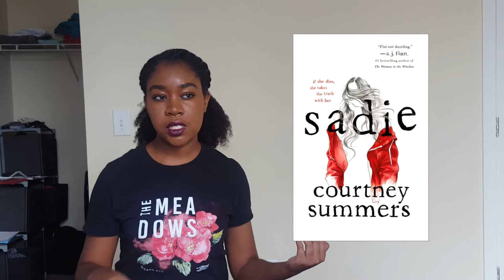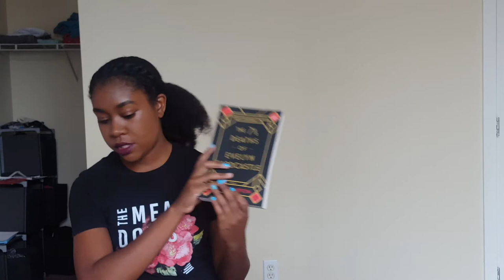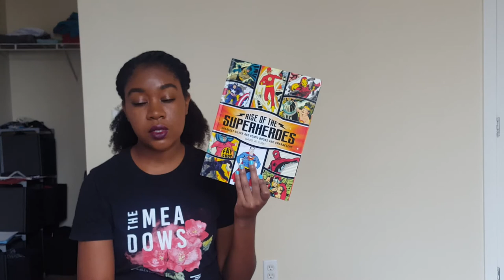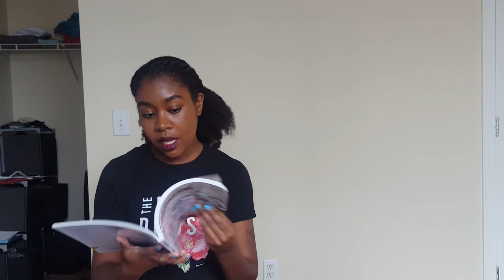September TBR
Perpetually continuing my streak of doing my TBR videos halfway through the month (in my defense this was filmed much earlier).

August/NEWTS Wrap Up: Coming Soon!

Hey! If this video made you want to buy a book consider using my BookDepository